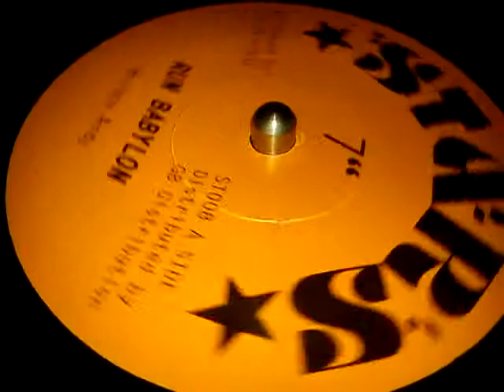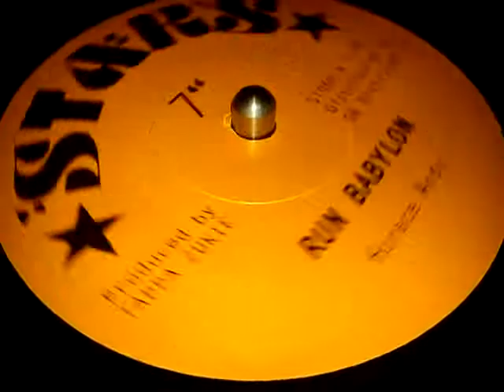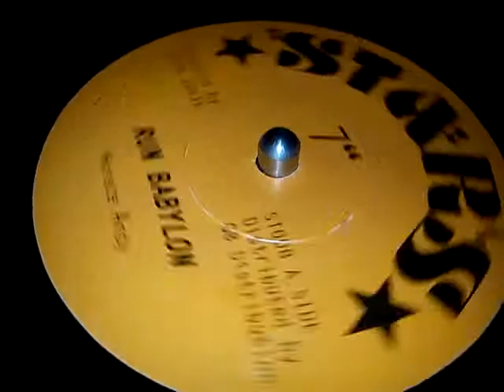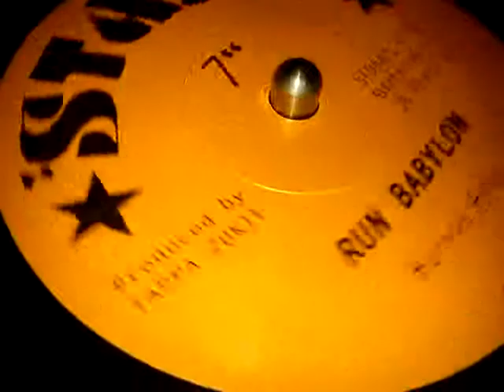HORACE ANDY - RUN BABYLON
7 " PRODUCED BY TAPPA ZUKIE. STARS...1978.